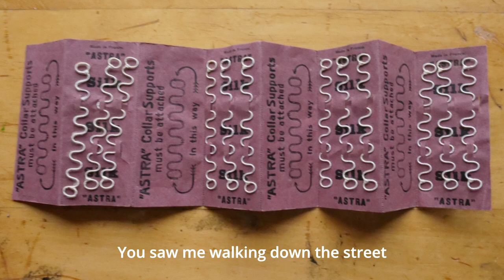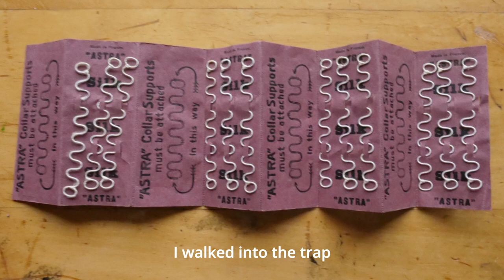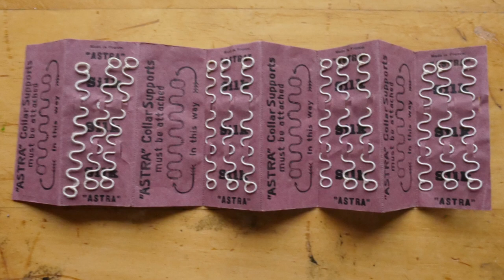"Test Strip One" - Sarah Lovett with Geoff Clout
LYRICS:

Hey, you saw me coming
Yeah
You saw me walking down the street
You saw me coming
Why saddle yourself with a man
When a woman's got it all going on
In a cloud of smoke you play the room
Oh, take a chance
No sudden movements
I walked right into it
I got into the trap
I walked into the trap
Oh, dog bite is not polite
My chihuahua beat bulldog tonight
Don't, don't, don't get cold feet
Don't drop the beat
Whoa, I walked right into it
Walked into it
No chasing no baseing
No gazing no lazing
Take a chance
Don't take offense
Fake your dance
Sack the influencer
Sack the influencer
Yes
Sack the influencer
Trap Trap Trap Trap Trap Try Try Try Try